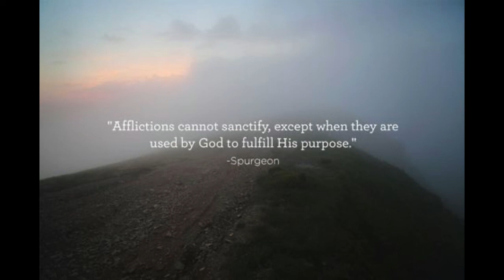The Infallibility of God’s Purpose, by Charles Haddon Spurgeon.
The Infallibility of God’s Purpose, by Charles Haddon Spurgeon. 1861.

“But he is in one mind, and who can turn him? and what his soul desireth, even that he doeth.” Job 23:13

Behold, he breaketh down, and it cannot be built again: he shutteth up a man, and there can be no opening.
~ Job 12:14

If he cut off, and shut up, or gather together, then who can hinder him?
~ Job 11:10

God is not a man, that he should lie; neither the son of man, that he should repent: hath he said, and shall he not do it? or hath he spoken, and shall he not make it good? Behold, I have received commandment to bless: and he hath blessed; and I cannot reverse it.
~ Numbers 23:19-20

That which is crooked cannot be made straight: and that which is wanting cannot be numbered.
~ Ecclesiastes 1:15

Thou wilt say then unto me, Why doth he yet find fault? For who hath resisted his will?
~ Romans 9:19

Every good gift and every perfect gift is from above, and cometh down from the Father of lights, with whom is no variableness, neither shadow of turning.
~ James 1:17

But our God is in the heavens: he hath done whatsoever he hath pleased.
~ Psalm 115:3

Declaring the end from the beginning, and from ancient times the things that are not yet done, saying, My counsel shall stand, and I will do all my pleasure:
~ Isaiah 46:10

And all the inhabitants of the earth are reputed as nothing: and he doeth according to his will in the army of heaven, and among the inhabitants of the earth: and none can stay his hand, or say unto him, What doest thou?
~ Daniel 4:35

“Who can turn him?” This is the second clause of the sentence, and here I think we are taught the doctrine that the purpose of God is unchanged. The first sentence shows that he has a purpose, the second shows that it is incapable of change. “Who can turn him?” There are some shallow thinkers who dream that the great plan and design of God was thrown out of order by the fall of man. The fall they consider as being an accidental circumstance, not intended in the divine plan, and so, God being placed in a delicate predicament of requiring to sacrifice his justice or his mercy, used the plan of the atonement of Christ as a divine expedient. Brethren, it may be lawful to use such terms; it may be lawful to you, it would not be to me, for well am I persuaded that the very fall of man was a part of the divine purpose — that even the sin of Adam, though he did it freely, was nevertheless contemplated in the divine scheme, and was by no means such a thing as to involve a digression from his primary plan. Then came the deluge, and the race of man was swept away, but God’s purpose was not affected by the destruction of the race. In after years his people Israel forsook him and worshipped Baal and Ashtoreth, but his purpose was not changed any more by the defection of his chosen nation than by the destruction of his creatures. And when in after years the gospel was sent to the Jews and they resisted it, and Paul and Peter turned to the Gentiles, do not suppose that God had to take down his book and make an erasure or an amendment. No, the whole was written there from the beginning; he knew everything of it; he has never altered a single sentence nor changed a single line of the divine purpose. What he intended the great picture to be, that it shall be at the end; and where you see some black strokes which seem not in keeping, these shall yet be toned down; and where there are some brighter dashes, too bright for the sombre picture, these shall yet be brought into harmony; and when in the end God shall exhibit the whole, he shall elicit both from men and angels tremendous shouts of praise, while they say, “Great and marvellous are thy works, Lord God Almighty; just and true are thy ways, thou King of Saints! Thou only art holy. All nations shall come and worship before Thee, for thy judgments are made manifest.” Where we have thought his government wrong, there shall it prove most right, and where we dreamed he had forgotten to be good, there shall his goodness be most clear. It is a sweet consolation to the mind of one who muses much upon these deep matters, that God never has changed in any degree from his purpose; and the result will be, notwithstanding everything to the contrary, just precisely in every jot and tittle what he fore-knew and fore-ordained it should be. Now then, wars, ye may rise, and other Alexanders and Caesars may spring up, but he will not change. Now, nations and peoples, lift up yourselves and let your parliaments pass your decrees, but he changeth not. Now, rebels, foam at the mouth and let your fury boil, but he changeth not for you. Oh! nations, and peoples, and tongues, and thou round earth, thou speedest on thy orbit still, and all the fury of thine inhabitants cannot make thee move from thy predestinated pathway.

takeupcross